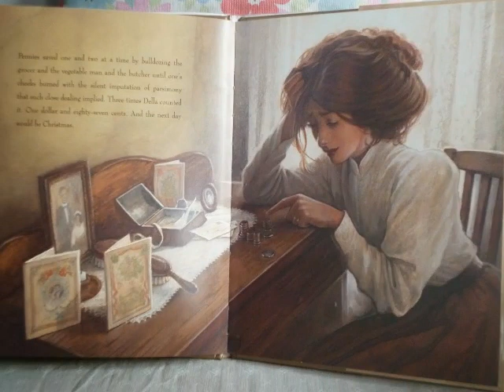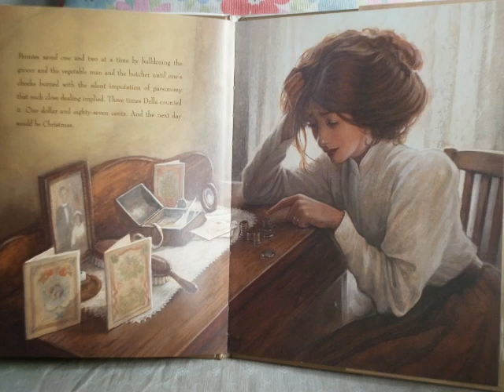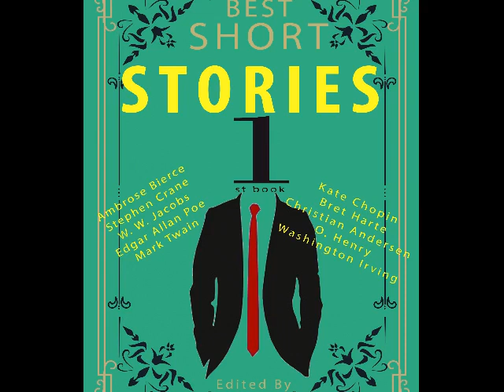The Gift of the Magi - O.Henry ( The Best Short Stories - 1- 1 )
The Best Short Stories - 1- 1

The Gift of the Magi  - O.Henry

( Best Authours Best Stories - 1- 1 )